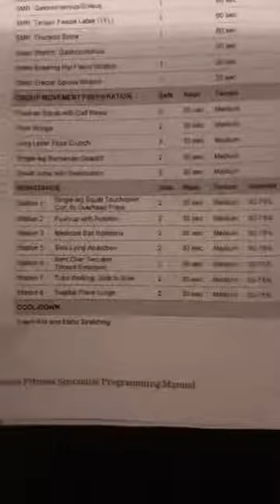Fitness 101 with Amber Stevens, May 26, 2020